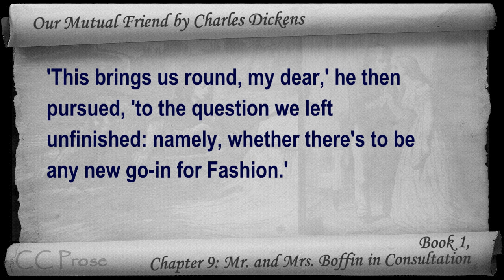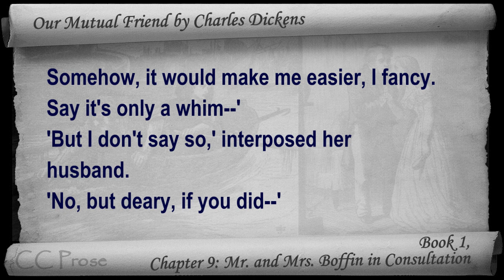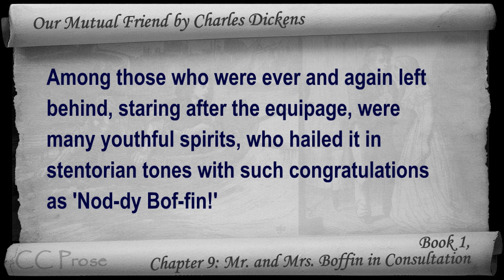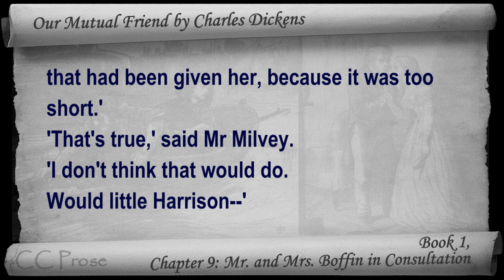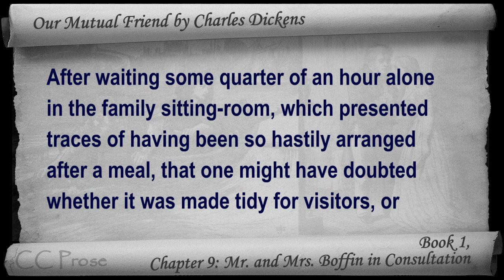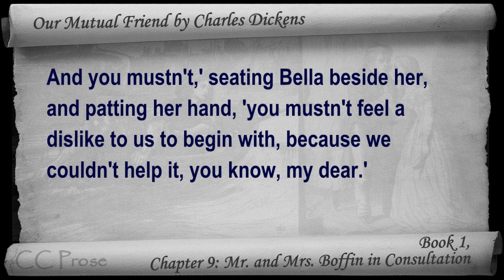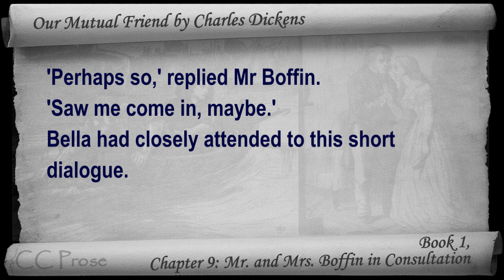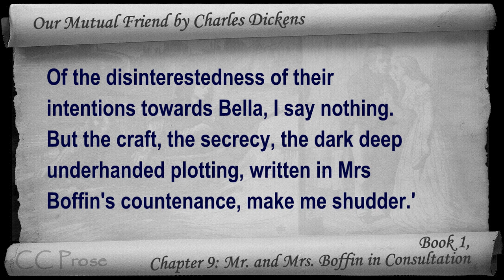Book 1, Chapter 09 - Our Mutual Friend by Charles Dickens - Mr. and Mrs. Boffin in Consultation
Book 1, Chapter 9: Mr. and Mrs. Boffin in Consultation. Classic Literature VideoBook with synchronized text, interactive transcript, and closed captions in multiple languages. Audio courtesy of Librivox. Read by Mil Nicholson.